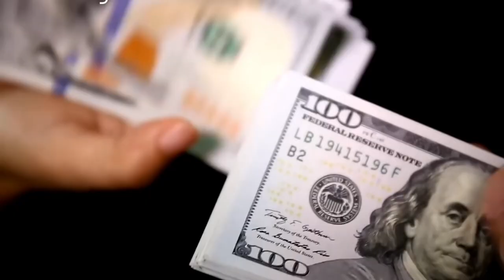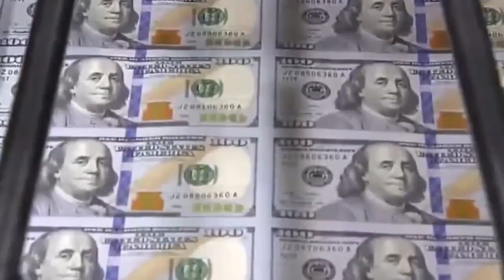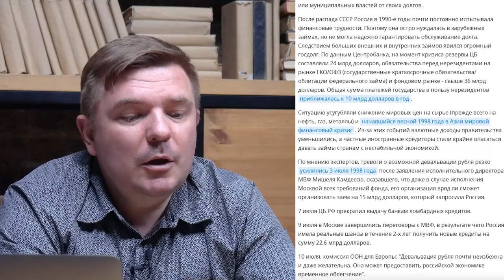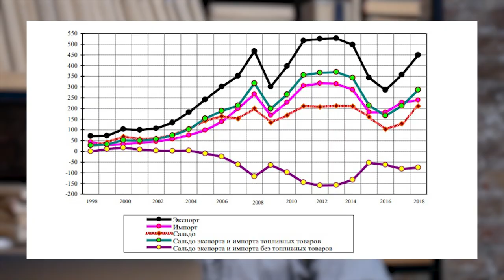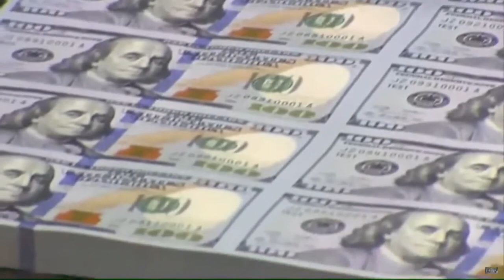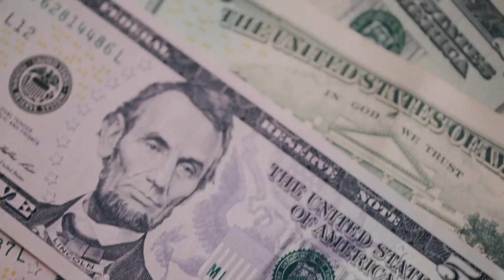Какая альтернативная валюта лучше? / Зачем нужны альтернативные валюты?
Сегодня в видео поговорим про то, какая альтернативная валюта лучше.
Все мы давно привыкли платить за товары и услуги маленькими бумажками, которые называем деньгами. Несмотря на то, что сегодня в мире существует огромное количество альтернативных валют, но многие не знают, в какой альтернативной валюте лучше всего хранить свои сбережения!

Какая валюта лучше? В какой валюте лучше хранить свои деньги? Зачем нужны альтернативные валюты? В какой валюте лучше всего инвестировать? Все подробности вы узнаете только в этом выпуске!

Напишите в комментариях, в какой валюте Вы храните свои сбережения?

СТРУКТУРА
0:00​ - Сегодня в видео
0:21 - Вступление
0:31​ - Какая альтернативная валюта лучше
2:21 - Американская экономика
5:51 - Экономика в Новой Зеландии
7:03 - Валютные войны
7:32 - Экономика в России
10:56​ - Зачем нужны альтернативные валюты
14:47 - Нужно ли покупать другие альтернативные валюты
16:45 - Заключение